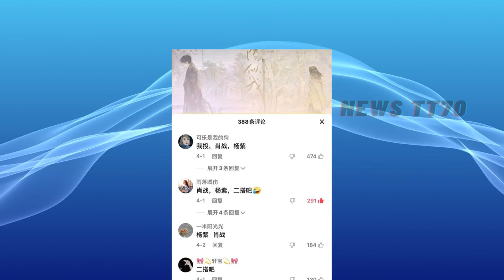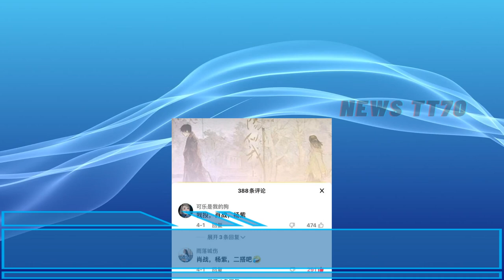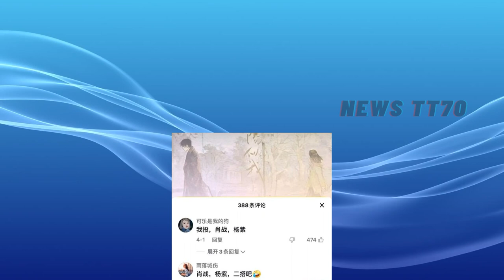ENG SUB - 《余生》还有第二部？再登央视舞台，肖战 表演节目出炉，太棒了！《余生》后又一部爱情剧将拍 【NEWS TT7004月8日】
《余生》还有第二部？再登央视舞台，肖战 表演节目出炉，太棒了！《余生》后又一部爱情剧将拍